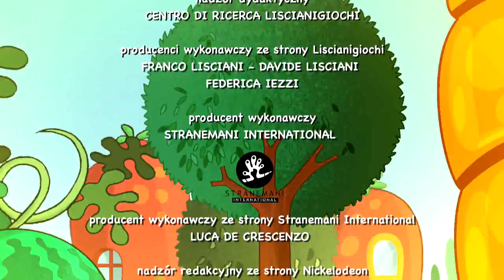Lisciani TV - Carotina Super Bip - Lot Helikopterem- S01 EP09